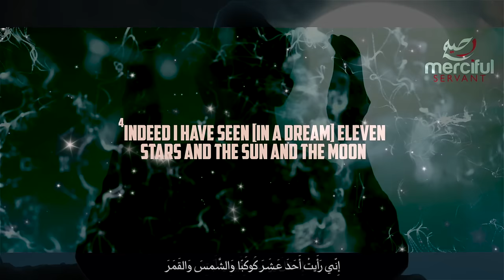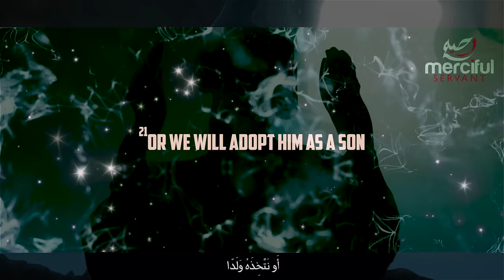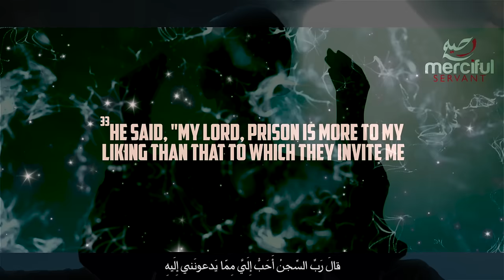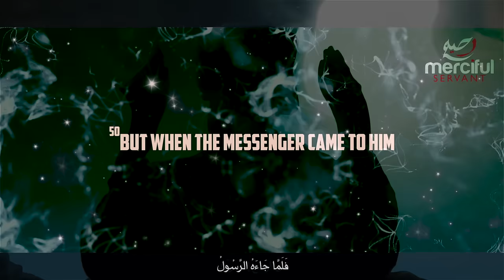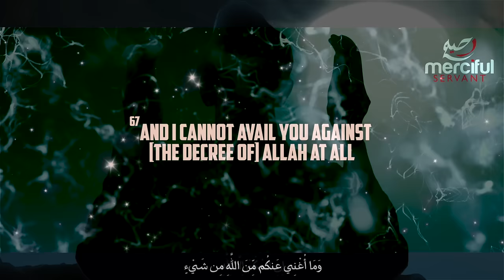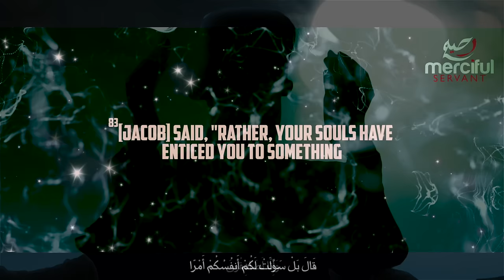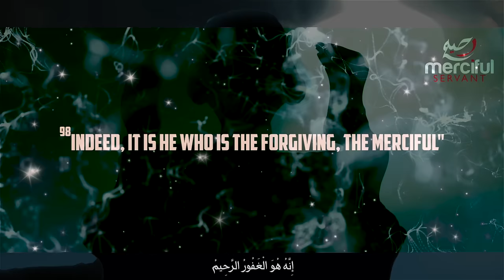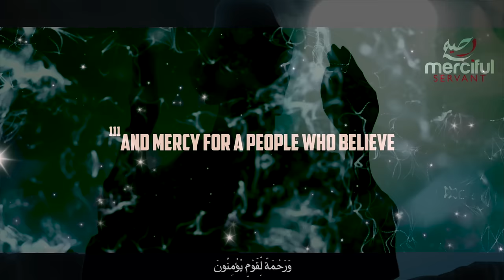Surah Yusuf (Full Chapter) - Emotional Quran Recitation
Recited by Shaykh Abdullah Humeid, we have added Arabic text and english translation to make it easy to memorise and understand.